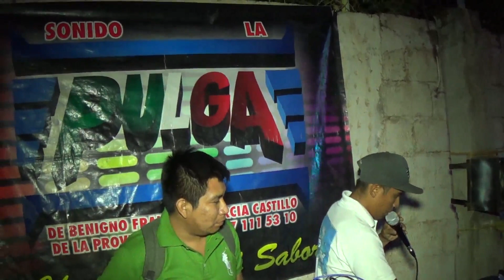SOLO TU, SONIDO * FANTASIOSO * EN LA PROVIDENCIA GRO 2022